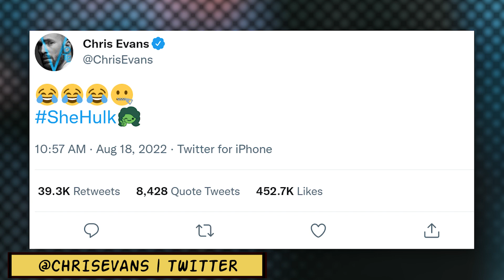Chris Evans Reacts to She-Hulk's Captain America Virginity Revelation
Chris Evans, who played Steve Rogers/Captain America in the MCU, reacts to the revelation about his character's virginity in Disney+'s "She-Hulk."